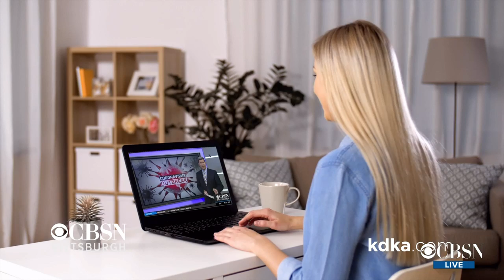CBSN Red & Blue @ 5pm open - June 4, 2020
CBSN Red & Blue with Elaine Quijano anchoring from her home studios due to the CBS News world headquarters in New York where CBSN is normally broadcast from there is temporarily closed out an "abundance of caution" from the coronavirus pandemic.